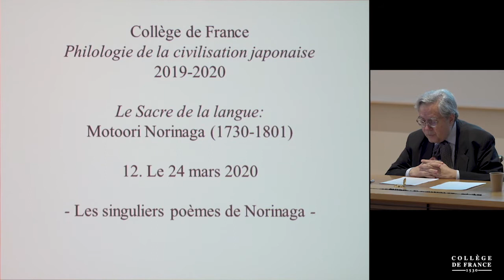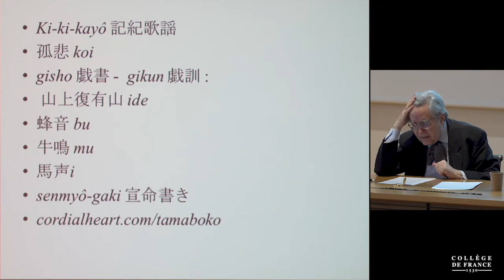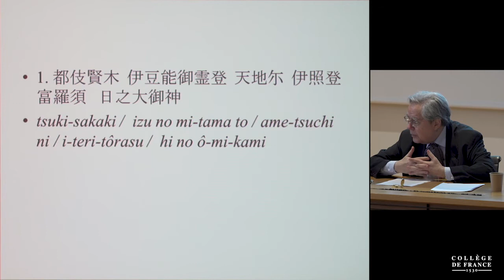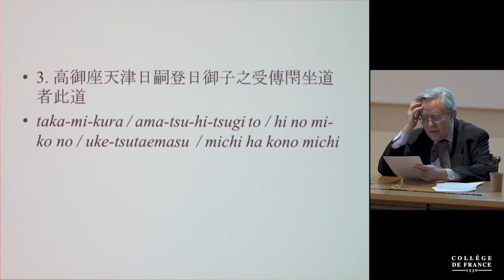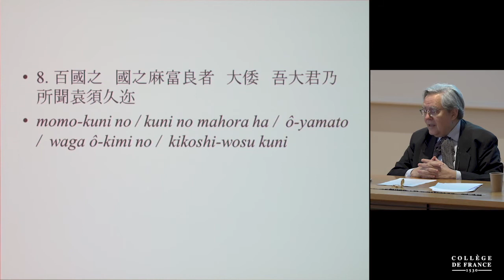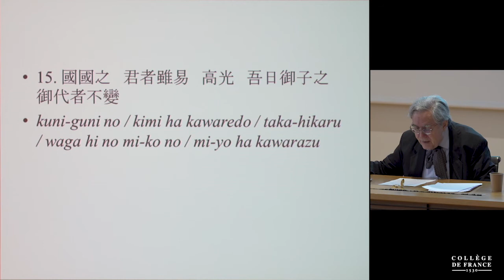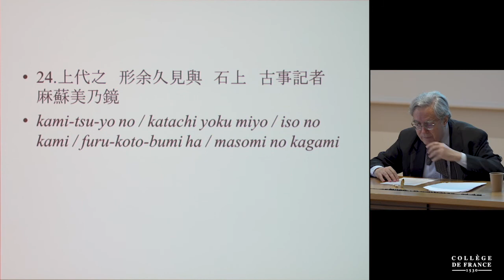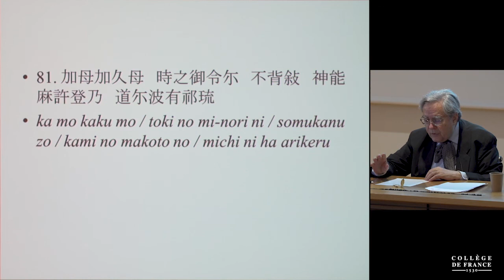Le sacre de la langue : Motoori Norinaga (1750-1801)... (12) - Jean-Noël Robert (2019-2020)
Enseignement 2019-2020 : Le sacre de la langue : Motoori Norinaga (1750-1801), du Genji-monogatari au Kojiki
Cours du mardi 24 mars 2020 : Les singuliers poèmes de Norinaga